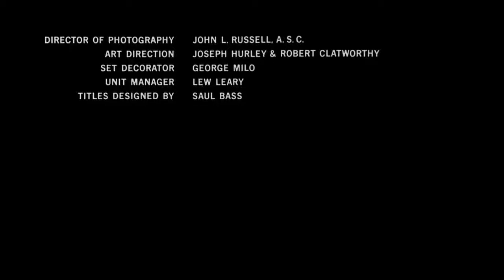Psycho, by Alfred Hitchcock (1960) - Opening credits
Psycho is a 1960 American psychological horror film directed and produced by Alfred Hitchcock, and written by Joseph Stefano, starring Anthony Perkins, Janet Leigh, John Gavin, Vera Miles and Martin Balsam, and was based on the 1959 novel of the same name by Robert Bloch.